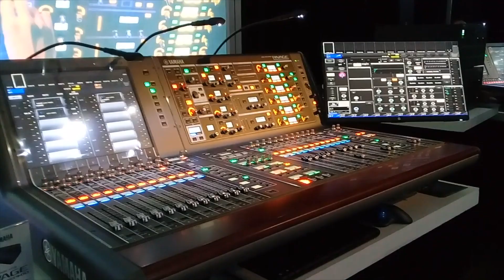Expo Sound check 2018 Trailer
Avances de Expo Sound:check 2018